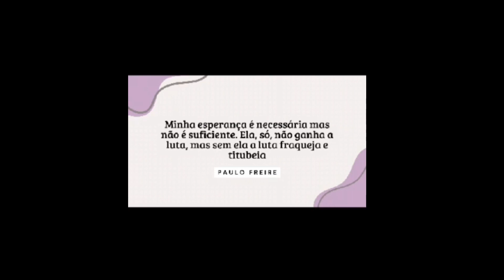HOMENAGEM DA APEOESP AO PROFESSOR FERNANDO BORGES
Fernando Borges foi um líder nato. Professor da rede estadual, militante das causas sociais, defensor dos conselhos municipais e suas demandas.
Inúmeras foram as suas bandeiras de luta, igualdade racial, social, de gênero, segurança alimentar, criança e adolescente, educação, emprego e renda e tantas outras. Como docente, sempre primou pela qualidade do ensino e pela liberdade de diálogo dos alunos. Seu sangue socialista nunca desamparou os companheiro, fosse qual fosse a peleja. Era respeitado pelo oprimido e pelo opressor, que via nele, um defensor do bem maior, mesmo que em oposição ao poder, era um digno adversário. Tinha suas próprias crenças, e as defendia como ninguém. Foi amigo dos amigos e respeitoso com os inimigos, usava das ciências exatas para não abaixar a cabeça  e lograr êxito nos seus embates. Se colocar no lugar do outro foi um dos destaques do seu legado.
FERNANDO BORGES, PRESENTE!
Videorreportagem e edição: Cláudia Mello